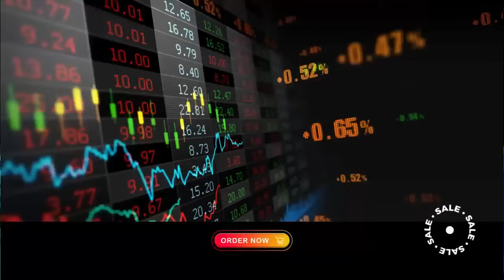DUGEM FUNKOT FULL BASS‼️DJ PALING GACOR 2024 || FULL DJ TERBARU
INFO REQUEST ‼️
(Tidak Gratis)

Support By: THE CENDEKIA MUSIK 🎼
Pimpinan bapak Chan's

Dukunganmu Semangatku, Karyaku Untukmu 🎶